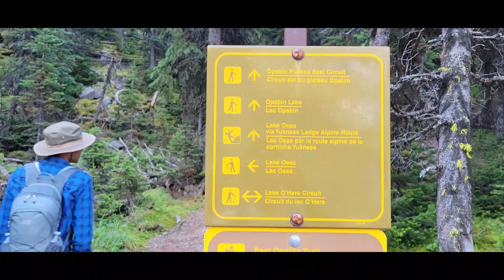Lake Ohara | Must Visit | Hidden Gem of Yoho National Park | August 2023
In this video, I saw you the lease visit place in Yoho national park. It's very limited entry to go there. We were lucky to get bus tickets for lake ohara.

Video Music:
Music from Uppbeat (free for Creators!)